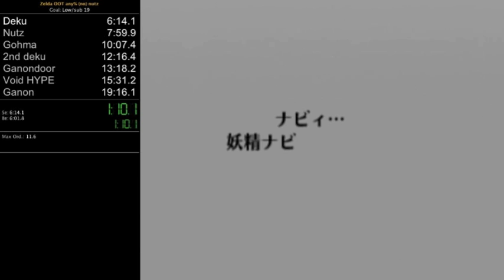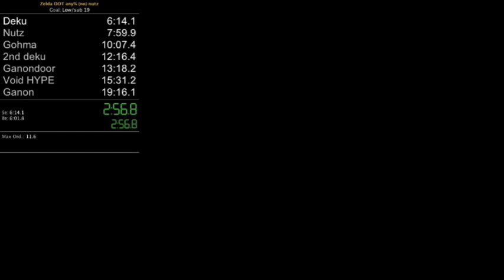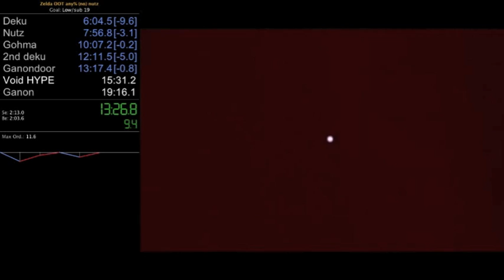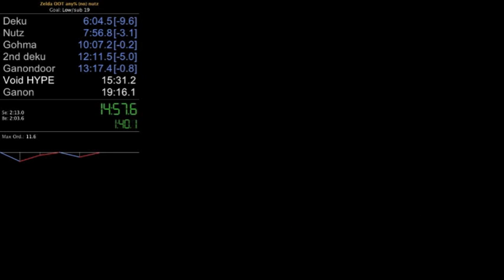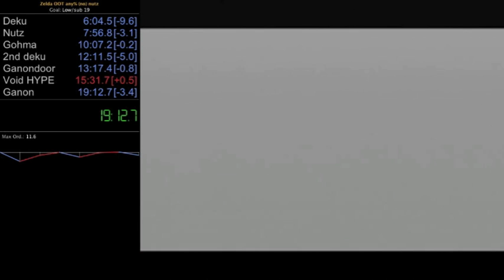OoT any% pb 19:12